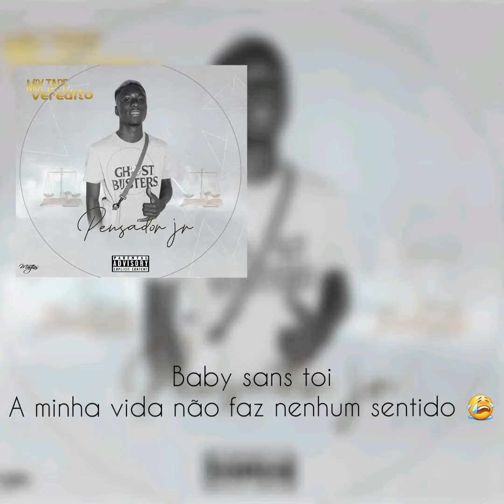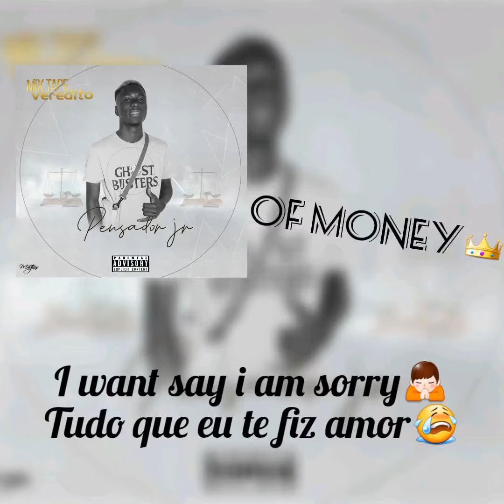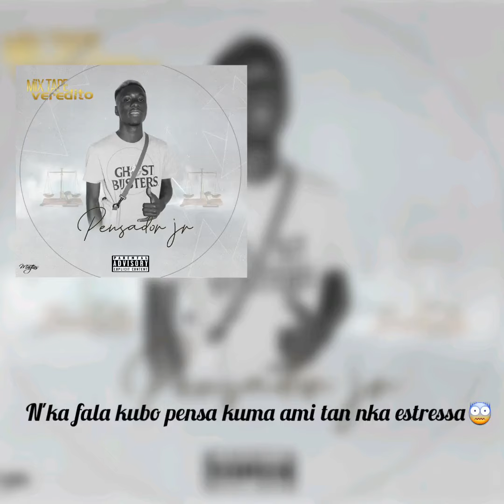PENSADOR JR FEAT OF MONEY__ O7 DÉSOLÉ (LIRIC VIDEO) ( studio magias gabu )2021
Subscreva-se no canal
Siga-nos

Magias studio gabu
Studio magias gabu

Podes nos contatar
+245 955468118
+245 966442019